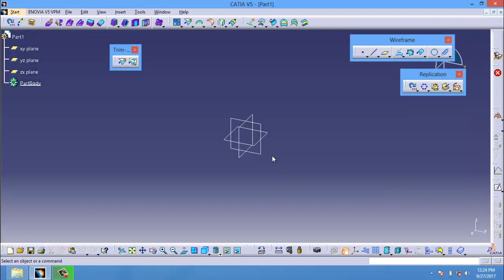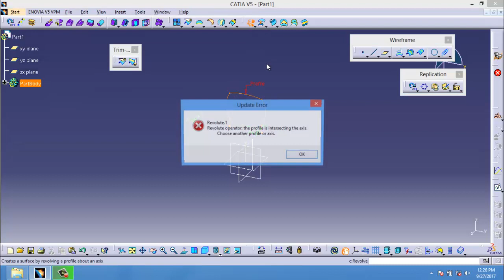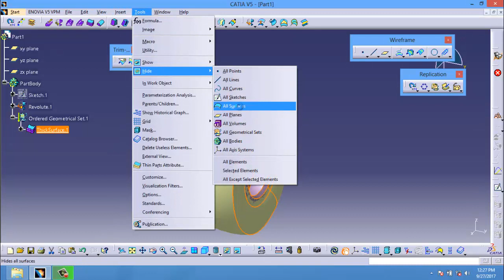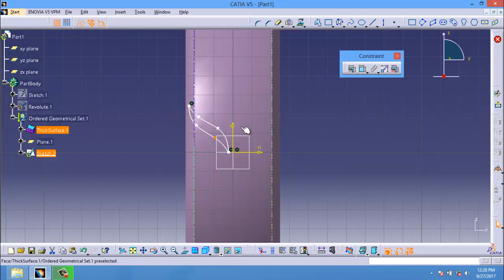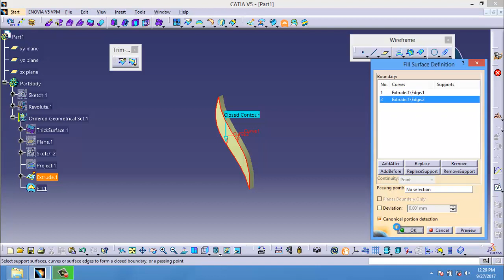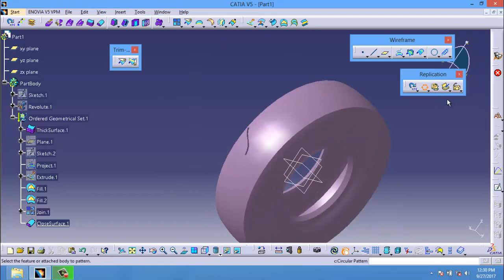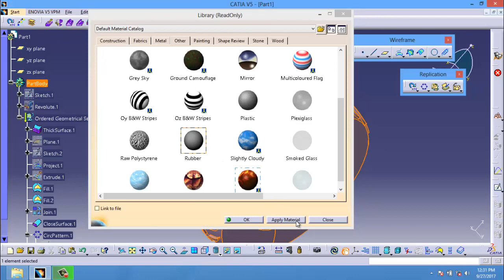catia 3d tyre | Catia V5 tutorials for beginners,full, Rubber Tyre on catia v5 | tire tread pattern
Do you like my works? Do you think I can be a part of your organization in someway? Does your organization require training or project delivery?
Hello friends welcome to howENGINEERSdoit! YouTube channel, Here you can find technical videos related to CAD, especially CATIA, 3ds Max, AutoCAD, Marvelous Designer and also other cool technology videos like Android phone, laptop, desktop tips and tricks, troubleshoot videos, Google product tips and tricks etc Catia V5 is a Mechanical/Aerospace/Architectural/MEP/Electrical Design/Analysis software. There is a lot that you can do with this software. In this tutorial series, I will explain well in detail the important commands used to model different Mechanical/Aerospace/Product/Ship/Building Elements/Parts. It is used in major industries like Boeing,Airbus,Dassault Aviation, Eurofighter,BMW, Porsche, McLaren Automotive,Chrysler, Honda,United States Navy,Alstom Power,ABB Group,Michelin,Nikon,Nokia,Suzlon,Procter & Gamble. CATIA (an acronym of computer aided three-dimensional interactive application) (in English, usually pronounced multi-platform computer-aided design (CAD)/computer-aided manufacturing (CAM)/computer-aided engineering (CAE) software suite developed by the French company Dassault Systèmes. written C++ programming language. 3D Product Lifecycle Management software suite, CATIA supports multiple stages of product development (CAx),including conceptualization,design (CAD),engineering(CAE) manufacturing (CAM).CATIA facilitates collaborative engineering across disciplines around its 3DEXPERIENCE platform, including surfacing & shape design,electrical fluid & electronics systems design, mechanical engineering and systems engineering CATIA facilitates the design electronic,electrical,fluid HVAC systems,production of documentation manufacturing CATIA enables creation of 3D parts,from 3D sketches, sheetmetal,composites,molded,forged or tooling parts up to the definition of mechanical assemblies. The software provides advanced technologies mechanical surfacing & BIW It provides tools complete product definition, including functional tolerances as well as kinematics definition. CATIA provides wide range applications tooling design,for both generic tooling and mold & die CATIA offers a solution to shape design,styling surfacing workflow and visualization to create, modify, and validate complex innovative shapes from industrial design Class-A surfacing with the ICEM surfacing technologies.CATIA supports multiple stages of product design whether started from scratch or 2D sketches.CATIA v5 able read produce STEP format files for reverse engineering surface reuse. CATIA Systems Engineering solution delivers unique extensible systems engineering development platform that fully integrates the cross-discipline modeling, simulation, verification and business process support developing complex ‘cyber-physical’ products. enables organizations evaluate requests for changes or develop products system variants utilizing unified performance based systems engineering approach solution addresses the Model Based Systems Engineering (MBSE) users developing today’s smart products systems comprises the following elements: Requirements Engineering, Systems Architecture Modeling, Systems Behavior Modeling & Simulation, Configuration Management & Lifecycle Traceability Automotive Embedded Systems Development (AUTOSAR Builder) Industrial Automation Systems Development (ControlBuild) CATIA uses the open Modelica language both CATIA Dynamic Behavior Modeling Dymola engineering disciplines. CATIA & Dymola extended through domain specific Modelica libraries simulate wide range of complex systems automotive vehicle dynamics through to aircraft flight dynamics CATIA offers solution facilitate design manufacturing routed tubing,piping,Heating,Ventilating & Air Conditioning(HVAC).Capabilities 2D diagrams for defining hydraulic,pneumatic and HVAC systems used for the 787 series aircraft.Dassault Systèmes 3D PLM FNSS Vought Aircraft Industries Anglo/Italian Helicopter company AgustaWestland CATIA V4 V5 Safran use CATIA,Eurofighter Typhoon,main helicopters U.S Military forces,Sikorsky Aircraft Corp,P3 Voith,Bell Helicopter,Bell Boeing V-22 Osprey, has used CATIA V4,V5 V6,Dassault Aviation using CATIA currently working CATIA V6,BMW,Porsche, McLaren Automotive,Chrysler,Honda,Audi,Jaguar Land Rover,Volkswagen,SEAT,Škoda,Bentley Motors Limited,Volvo,Fiat,Benteler International,PSA Peugeot Citroën,Renault,Toyota, Ford,Scania, Hyundai,Tesla Motors,Rolls Royce Motors,Valmet Automotive,Proton,Elba,Tata motors Mahindra & Mahindra Limited